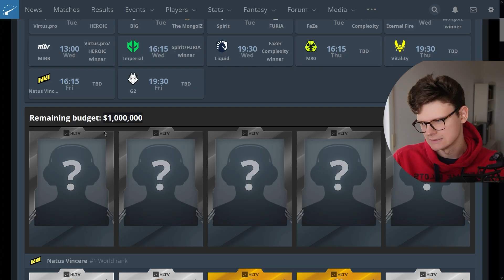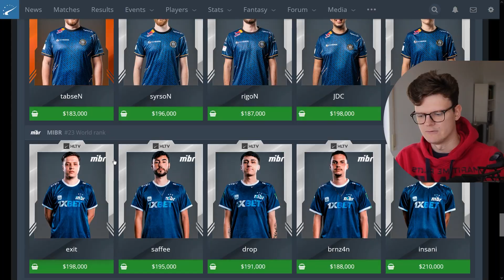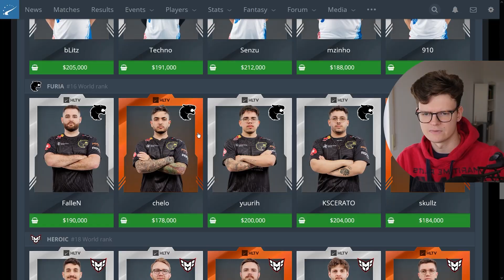ESL Pro (Fantasy) League für Season 20!